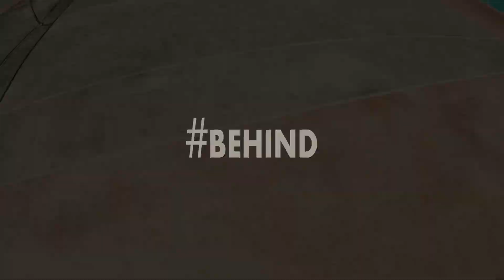[고프로]테니스데이(feat, 서울시립대 테니스동아리 35기)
Univ. Of Seoul Tennis Club 35th, 9th anniversary gathering film
서울시립대 테니스 동아리 35기의 9주년 테니스 엠티

Mount info : karma grip, head strap, pole mount, the jam, karma
Camera info : gopro hero5 black, hero5 session